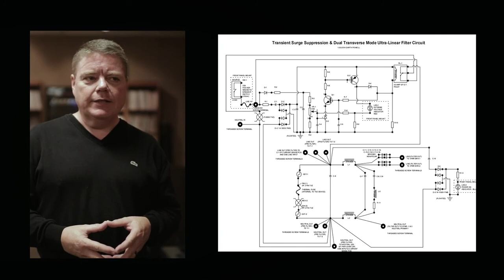AudioQuest Tour, Part IX: Advancing the Science and Efficacy of Power Conditioning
Back in the AudioQuest Sound Room, we meet Garth Powell, AudioQuest's Director of Power, to learn about some of the sophisticated technology and innovative thought that characterize the Niagara Series Low-Z Power Noise-Dissipation Systems.